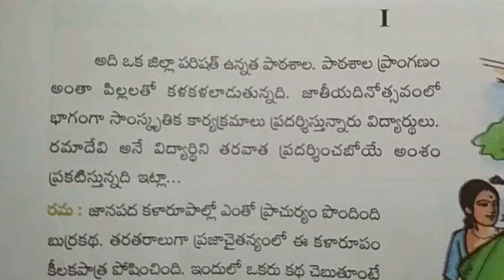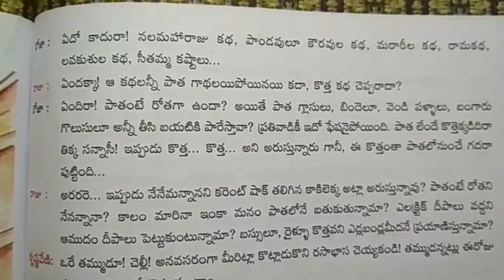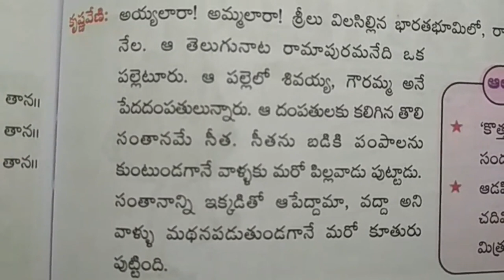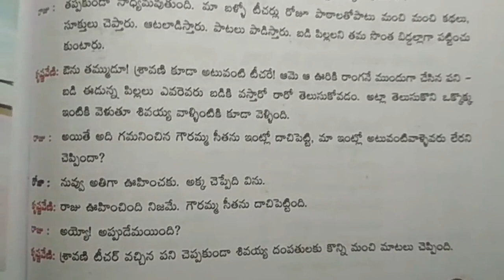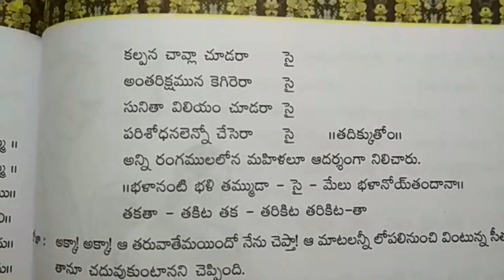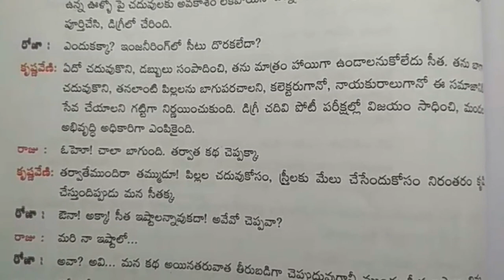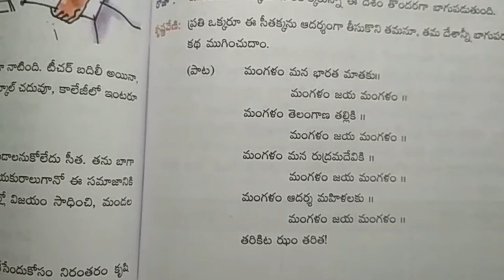Telangana 7th class Telugu Text Book Lesson 10 Seethamma Istaalu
Telangana 7th class Telugu Text Book Lesson 10 Seethamma Istaalu. Telugu Knowledge VII Class Telugu Medium Text Books,
7th class Telugu Subject CCE pattern bits.